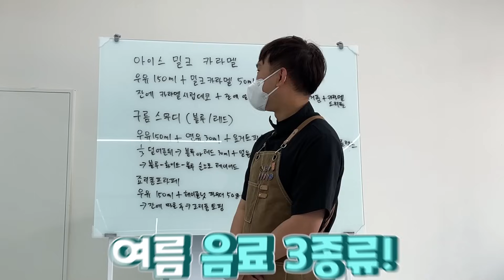그렇게 딸을 이기고 싶어?!! 닌니vs엄마 피 튀기는 여름음료 만들기 대결~!! 아이스 밀크 캬라멜 / 구름 스무디 / 조리퐁 프라페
닌니와 엄마가 대결을 해요
여름음료 만들기 대결!!
오늘 대결의 승자는??